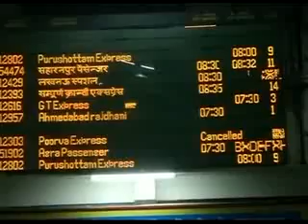Rain brings respite from biting cold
दिल्ली समेत उत्तर प्रदेश में आज सुबह बारिश की हल्की फुहारों पड़ी। कानपुर, लखनउ, गोरखपुर, वाराणसी, फैजाबाद, आगरा, बरेली, झांसी तथा मेरठ मण्डलों में न्यूनतम तापमान में वृद्धि दर्ज की गयी। मध्य प्रदेश में बारिश होने से तापमान में गिरावट दर्ज की गयी। राजस्थान में कुछ स्थानों पर रात के तापमान में कुछ वृद्धि होने से लोगों को राहत मिली।  मध्य प्रदेश में बारिश होने से तापमान में गिरावट दर्ज की गयी। राजस्थान में कुछ स्थानों पर रात के तापमान में कुछ वृद्धि होने से लोगों को राहत मिली।